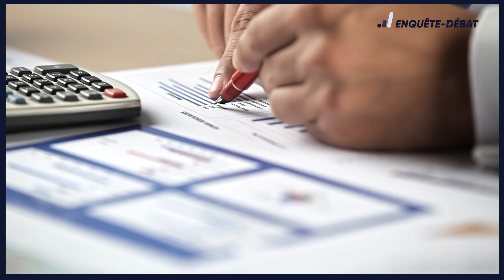Réforme de l’IFI : impact sur la déductibilité des dettes